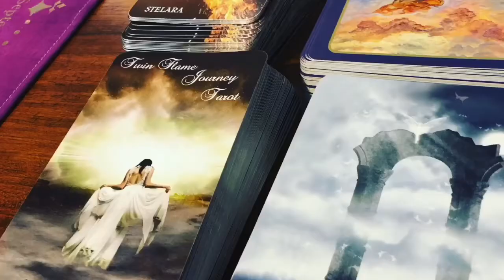There Are NO Coincidences in Life!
The moment the phone rings just as you're thinking of that person. Or the text you receive right before you hit the send button to them. The way you can tell exactly what your person is thinking without having to speak a word… yes.., all of those things and so much more. Coincidence? No. There are no coincidences in life, love, death, beginnings and endings. Every day there are lessons to be learned. And we are all here for answers. Do we always get the answers we seek? Not always… but oh, the journey… it will always promise a memory. 💖

Beautiful crystals at awesome prices!!

My wish list:

Mailing Address
K. Farrell